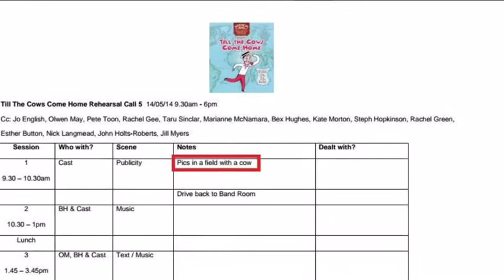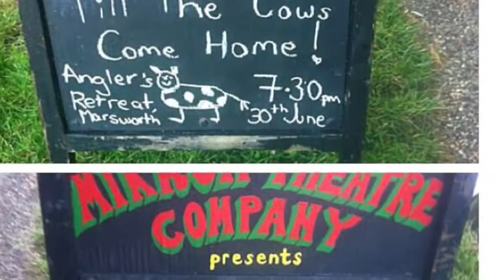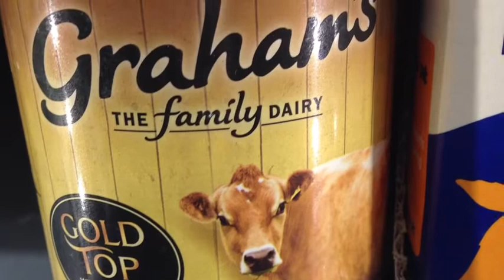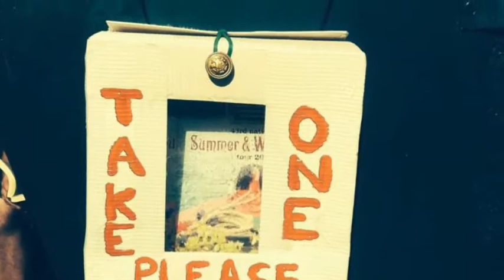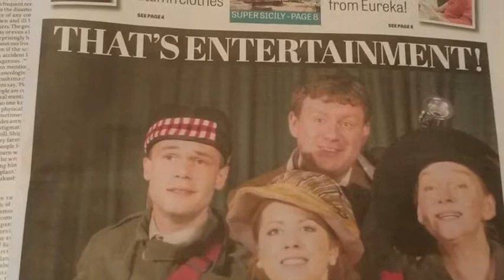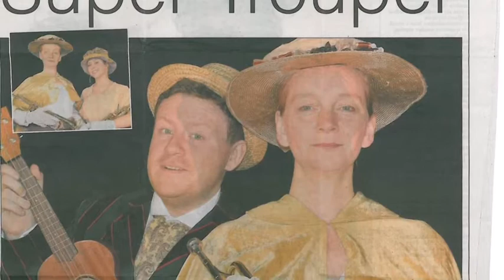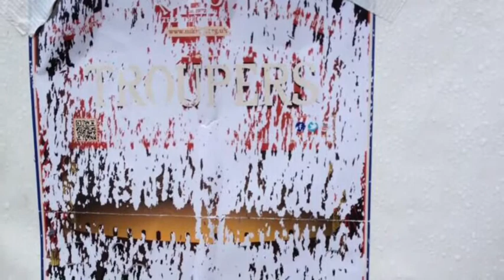Mikron Theatre Company. The 2014 team thank you video!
This is the acting team's fond farewell to the 43rd Year of Touring here at Mikron.

Please note no actors or vegetables were harmed in the making of the video...